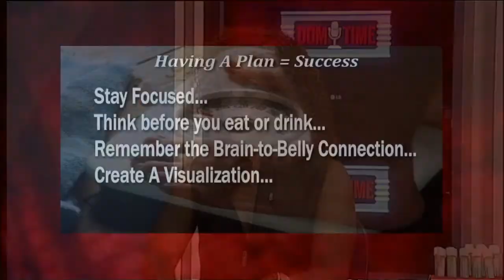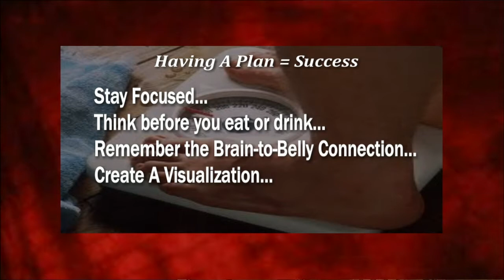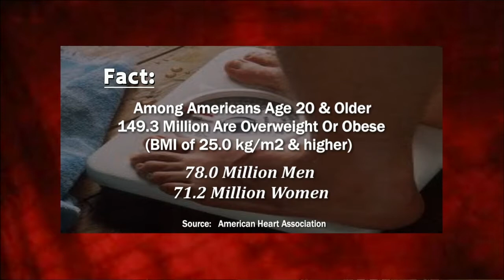Dom Giordano's Dom Time Show 009 Seg #2